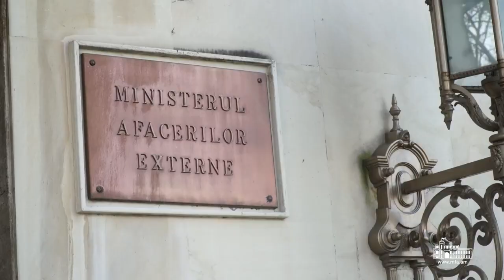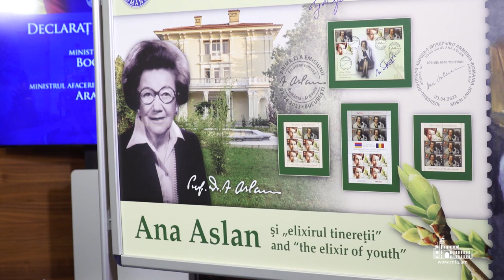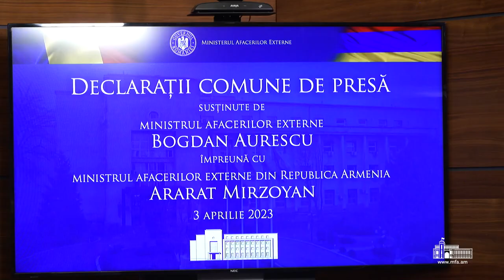Հայաստանի և Ռումինիայի ԱԳ նախարարների հանդիպումը